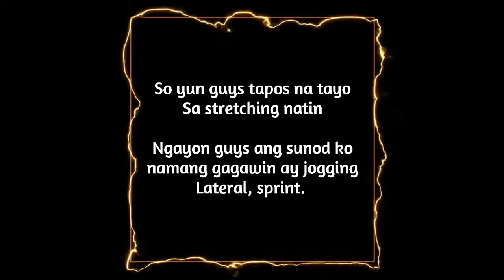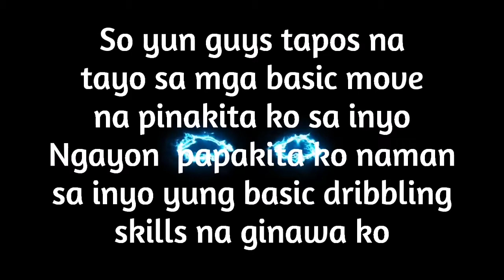My Basketball Fitness Vlog